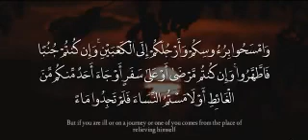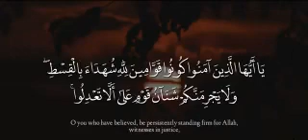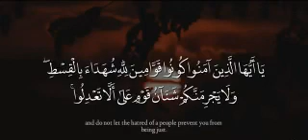﴿يَا أَيُّهَا الَّذِينَ آمَنُواْ إِذَا قُمْتُمْ إِلَى الصَّلاةِ ..﴾ ﮼فنجان،قهوة☕️✿﴾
‏تلاوة عطرة ترق لها القلوب وتُريح النفوس -
‏وديع اليمني

‏﴿يَا أَيُّهَا الَّذِينَ آمَنُواْ إِذَا قُمْتُمْ إِلَى الصَّلاةِ ..﴾